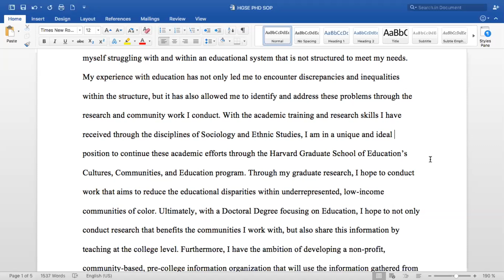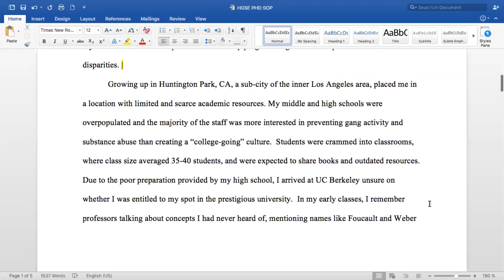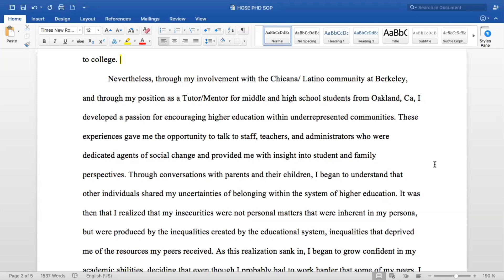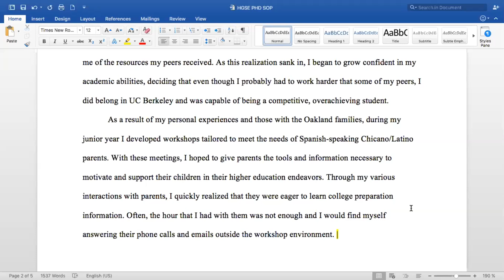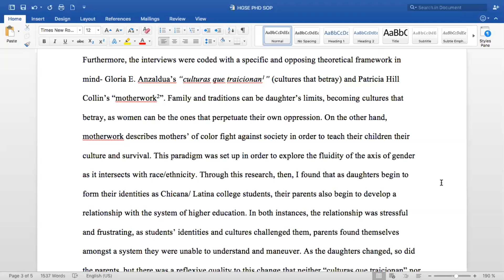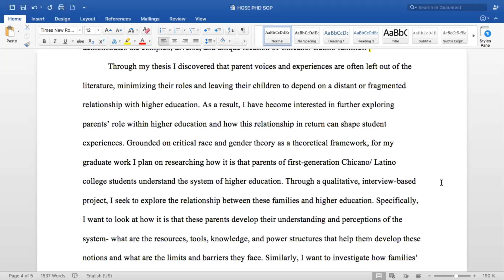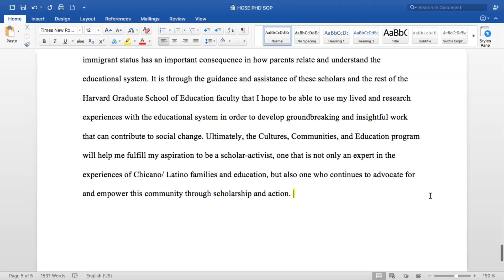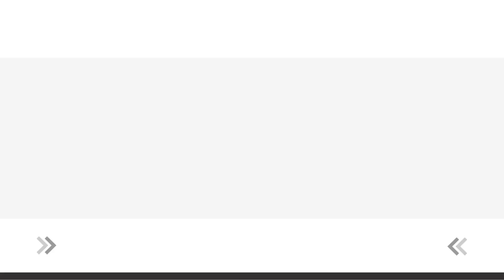PHD STATEMENT OF PURPOSE EXAMPLE | Harvard Graduate School of Education | HGSE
In this video, I read and analyze a successful PhD Statement of Purpose for the Harvard Graduate School of Education. This student recently completed the PhD program and since then the concentration names have changed. One of the strengths of this statement of purpose is the detailed explanation of previous research experience and how those results led to the student's proposed dissertation topic.

MY STATEMENT OF PURPOSE REVIEW SERVICE

Price: $25 U.S. Dollars